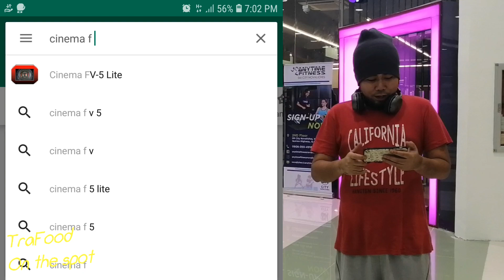Bluetooth headset to LAPEL MIC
Turn your bluetooth headset into wireless LAPEL MIC